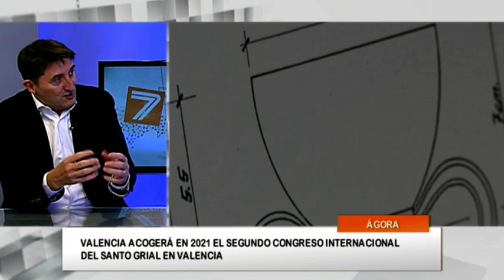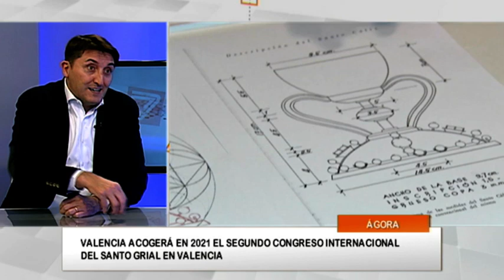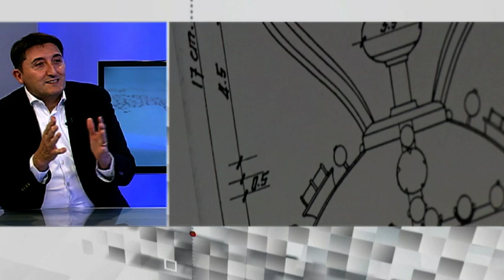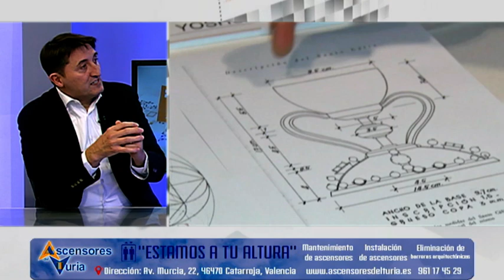Ágora 01 12 2020